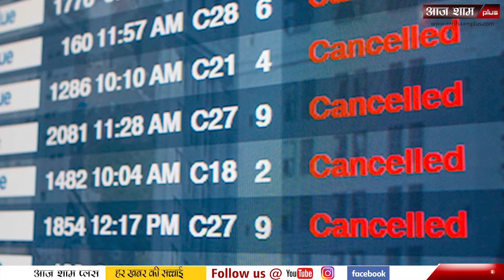ब्रिटेन में पैदा नया कोरोना, भारत के लिए कितना ख़तरनाक?